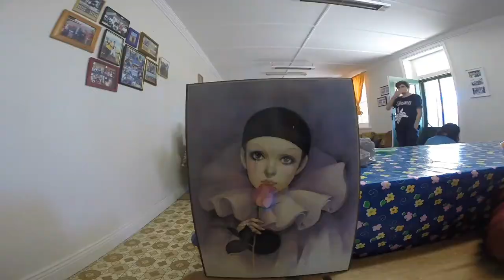Year 10 2017 Farm Trip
The Lights Year 10 went on a road trip to Ariah Park!